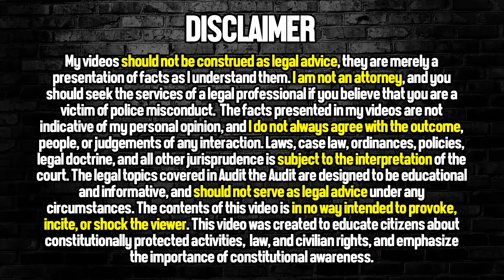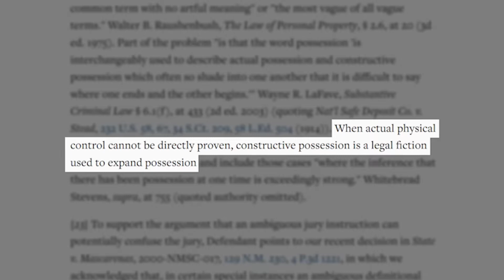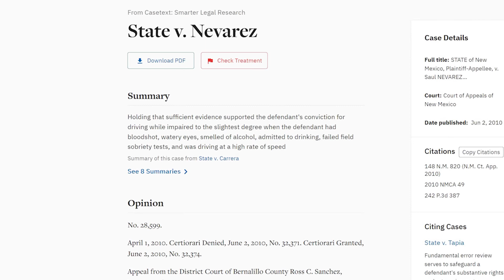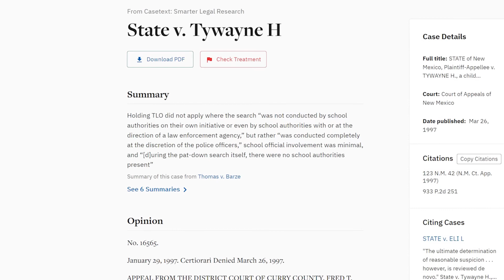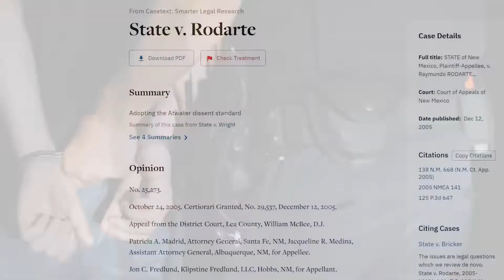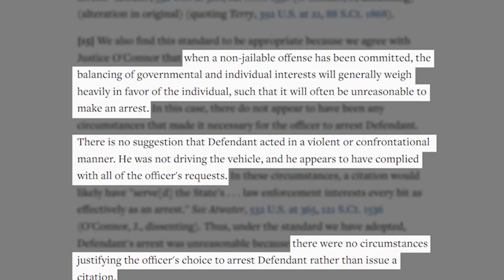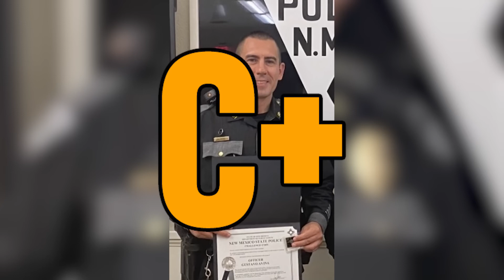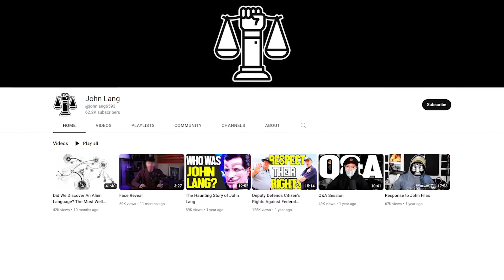She Gets ARRESTED Over A Simple Traffic Stop